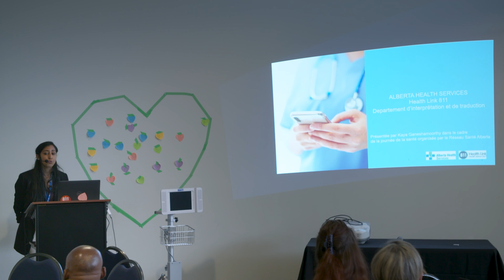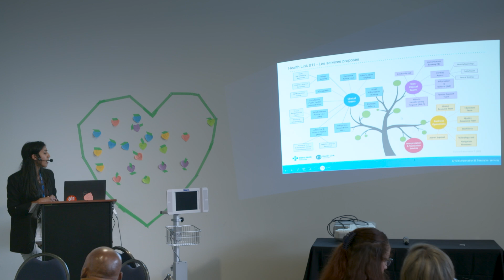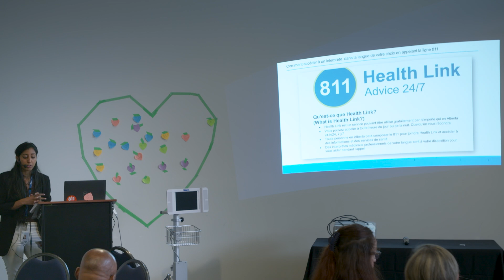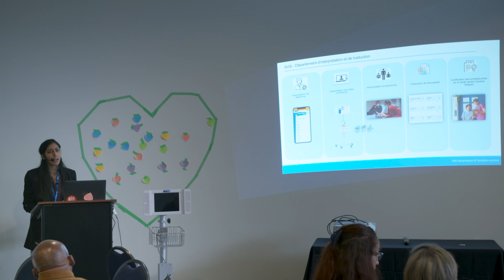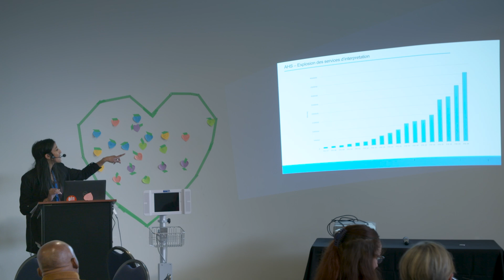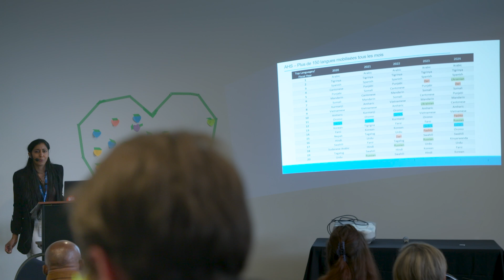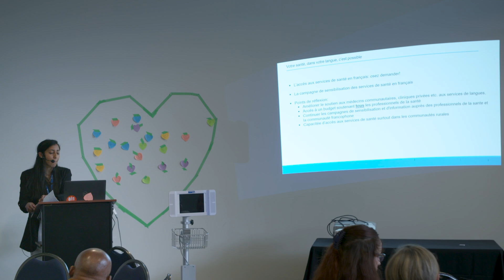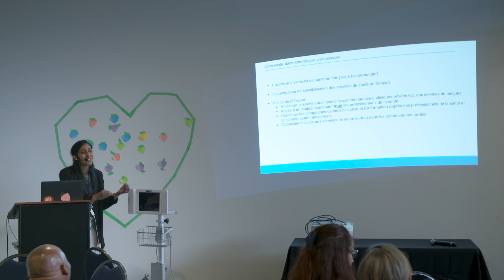Services d‘interprétation et de traduction - Alberta Health Services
Présentation de Kayathiri Ganeshamoorthy, directrice provinciale, services d’interprétation et de traduction d'AHS.

Obtenir les soins de santé qui vous conviennent, à vous et à votre famille.